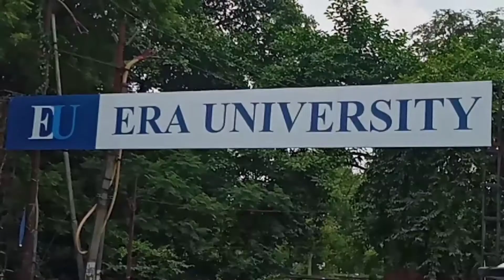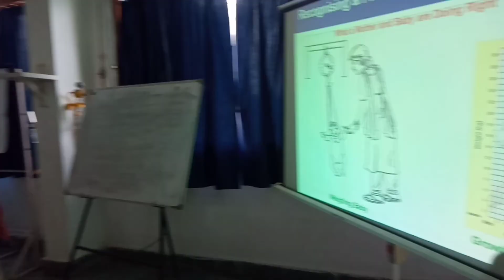DKU news, विश्व स्तन पान दिवस, जाने डा,की राय,इरा मेडिकल कॉलेज, लखनऊ